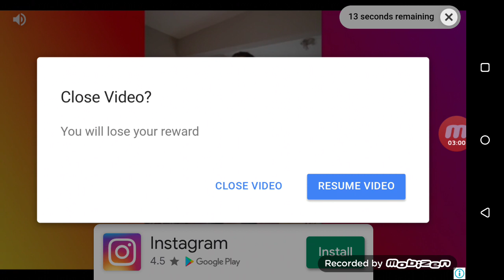I was exploded by them 😭😭😭😭 bombsquad